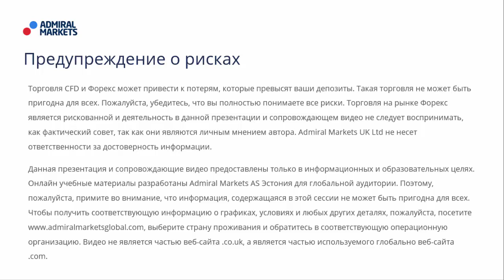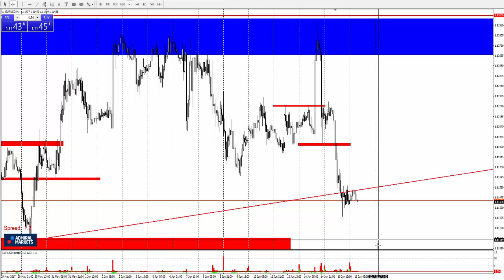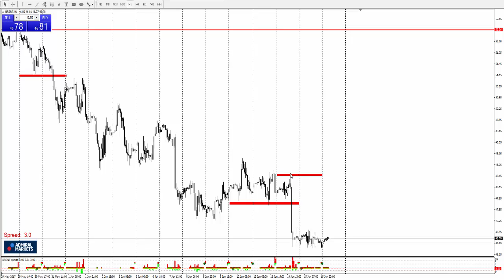Технический Анализ по системе Price Action с Романом Исаковым 16 июня 2017